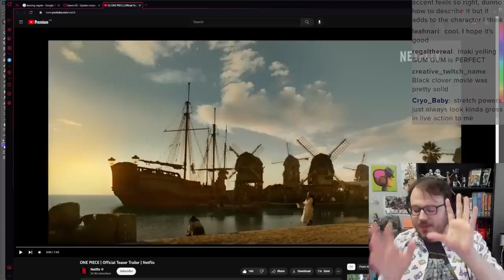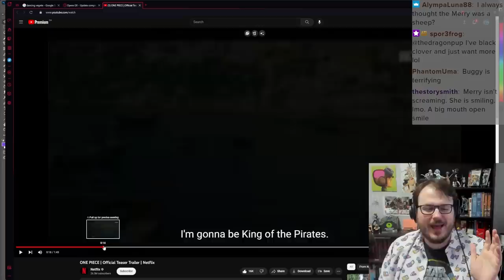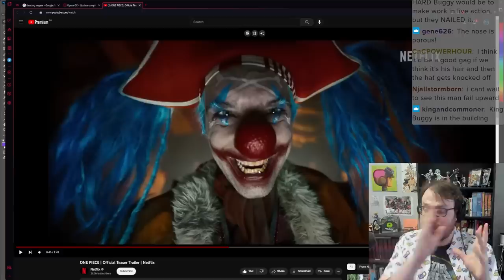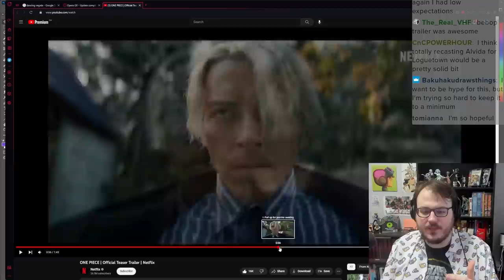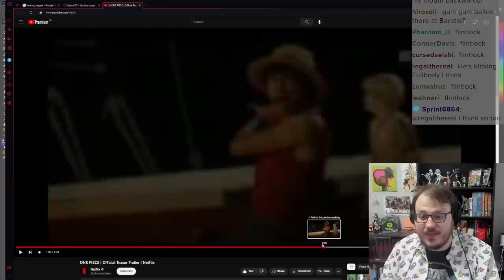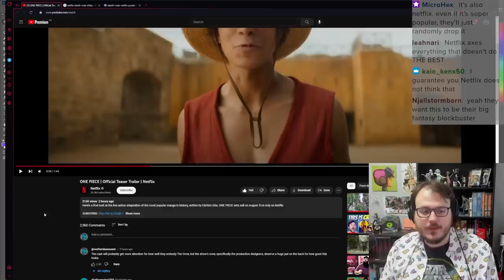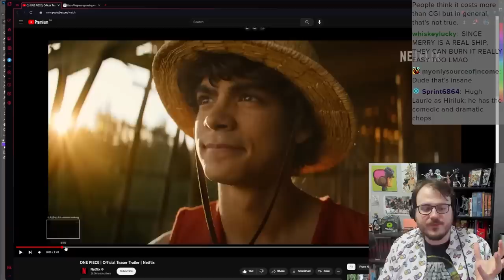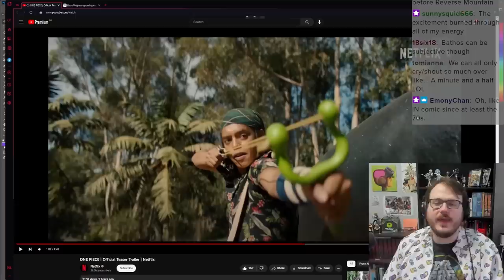Netflix One Piece is looking GREAT!!!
The first teaser trailer for Netflix's live action One Piece adaptation is out, and it's looking as great as I possibly could have hoped.
...Even if we didn't see any muppets